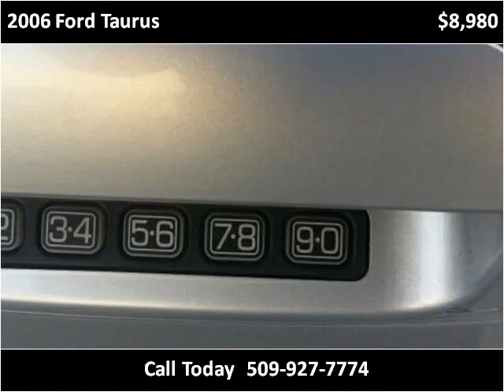2006 Ford Taurus Used Cars Spokane WA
This 2006 Ford Taurus is available from Valley Auto Liquidators.